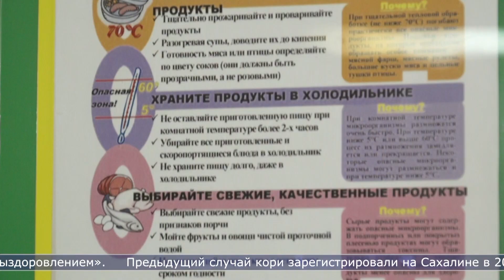13.07.2023 На Сахалине зарегистрировали завозной случай кори